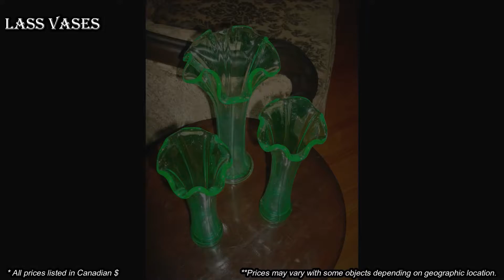ANTIQUE SHOP HUNT & HAUL! 😮 WHAT CAN WE FIND?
ANTIQUE SHOP URANIUM GLASS HAUL!!!  We found some AWESOME uranium glass vases and looked at a ton of awesome treasures at this local antique shop PACKED with treasure!

100% ORIGINAL & EXCLUSIVE DESIGNS!

Bargain Barons
Cornwall Center
Regina SK
S4P-4J7
Canada